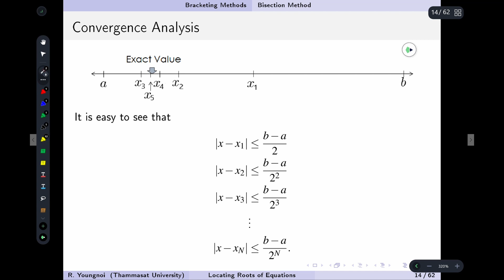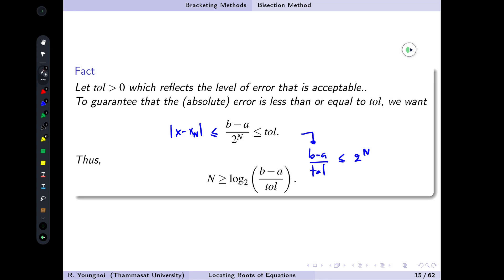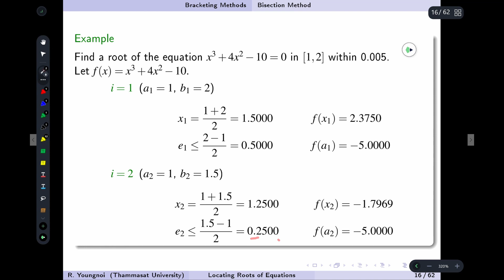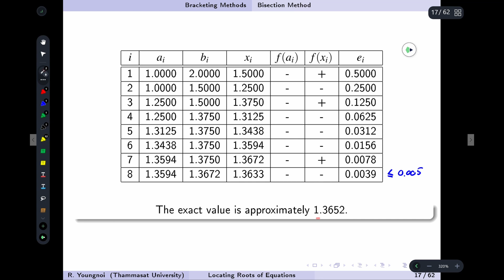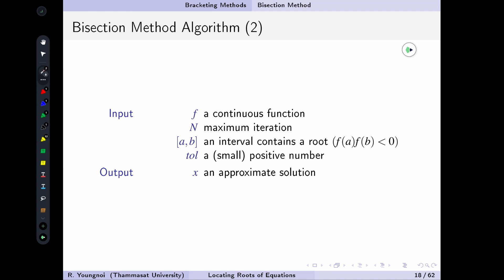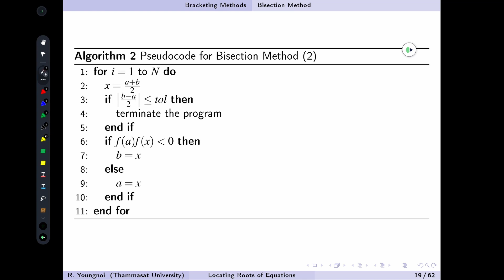Locating Roots: 4 Bisection Method 2